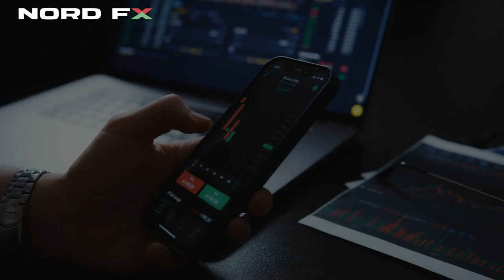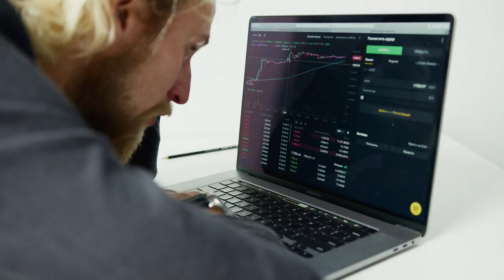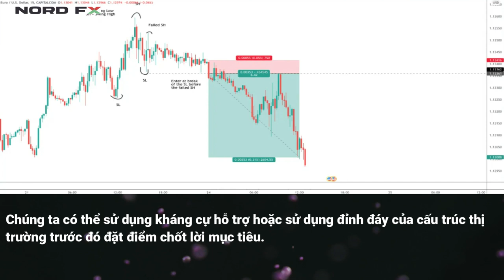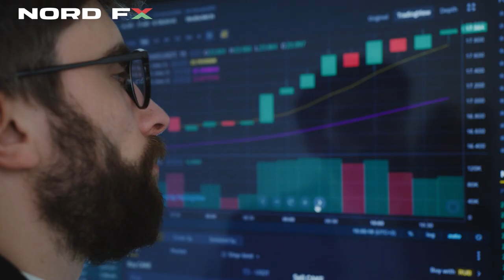Mô hình đảo chiều - Swing Failure Pattern - Bí kịp của các Pro Trader - NordFX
Đây là kênh chính thức của NordFX tại Việt Nam.
Chúng tôi là nhà môi giới thị trường ngoại hối và tiền điện tử hàng đầu tại Việt Nam và 16 quốc gia khác khắp thế giới.